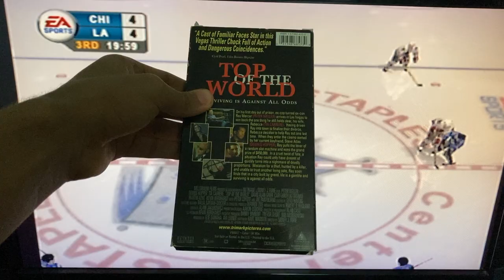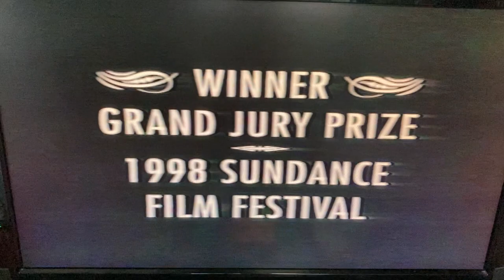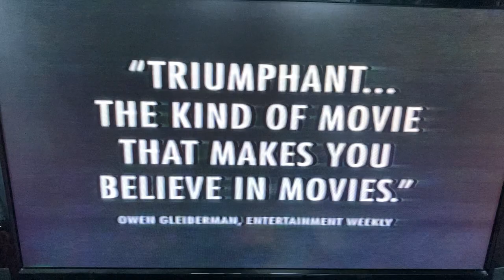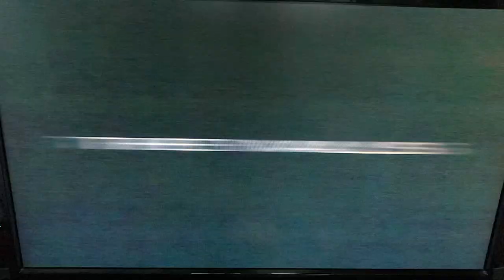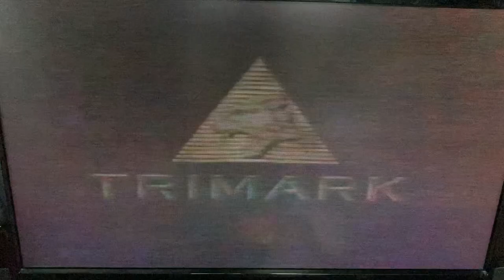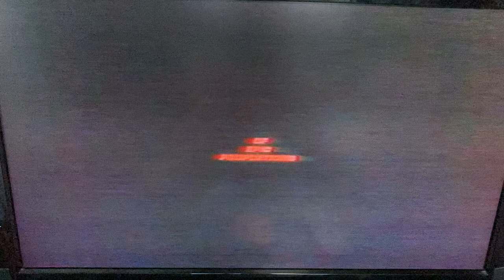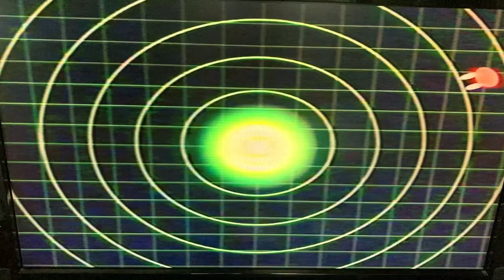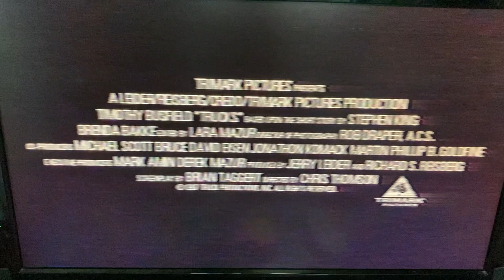Opening To Top Of The World 1997 VHS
Here's the Opening to Top Of The World VHS from 1997, by Trimark Home Video, made in USA. (VM 6857) Rated R, color. 98 minutes.

The following previews:

1. Warning Screen
2. Trimark Home Video logo
3. Trimark Website promo
4. "Coming Soon To A Theatre Near You"
5. Slam trailer
6. Cube trailer
7. The Lost World trailer
8. Operation Delta Force 2 trailer
9. Trucks trailer
10. Trimark Home Video logo (again)
11. Nu Image logo